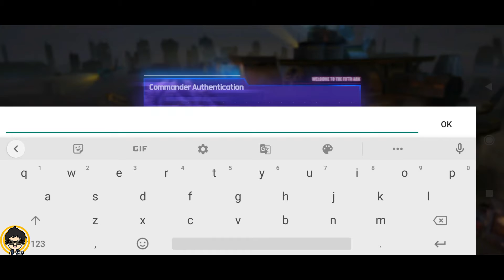The Fifth Ark Android / iOS Gameplay (Beta)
The Fifth Ark Android / iOS Gameplay

Online/Offline: Online

The Fifth ARK is an action RPG shoot 'em up set in a post-apocalyptic world. A sudden zombie outbreak has swept across the world and wiped out most of civilization. The few that survived this Day of Reckoning are organizing to fight off the zombie hordes and rebuild society. As the commander of an elite force of heroes, you must take back the last remaining cities from the undead and rogue factions while uncovering the truth of what happened. Recruit a wide variety of heroes ranging from elite government agents to battle-hardened vets, and make your perfect squad of zombie slayers. Join Alliances and battle over cities, or experience the thrill of slaying zombies solo while cruising the wasteland. How will you fight for tomorrow?